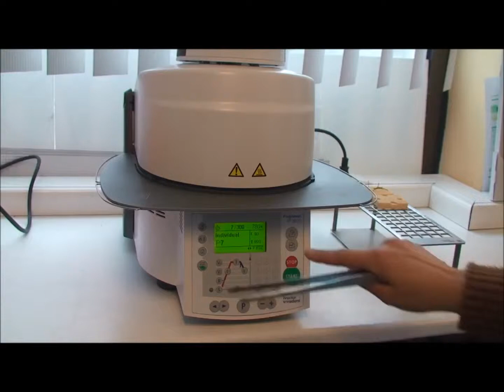Porseleinoven - Tandtechnieken & Dentaaltechnieken en suprastructuren - Vesaliusinstituut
Porseleinoven : in de module kroon- en brugwerk worden de onderstructuren opgebakken met porseleinmassa.